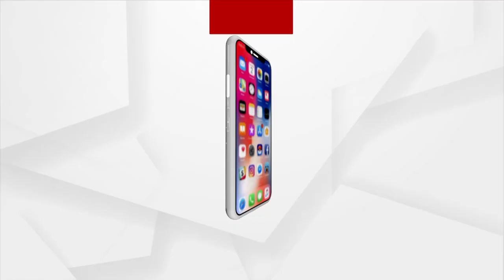Dairy Farmers Stage Protest In Cuttack